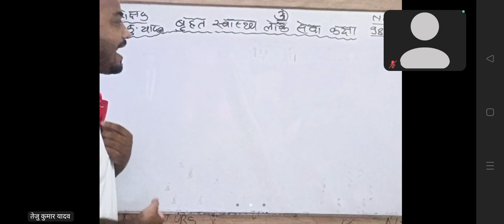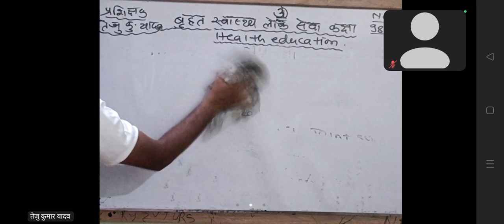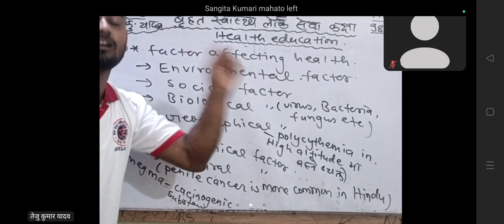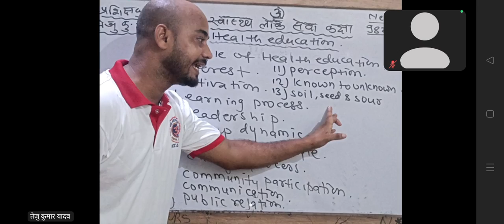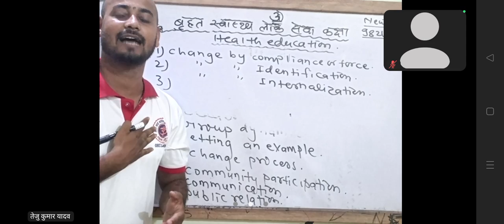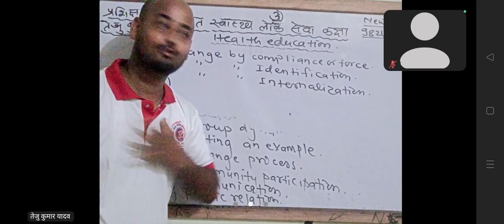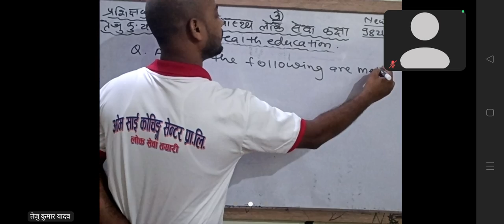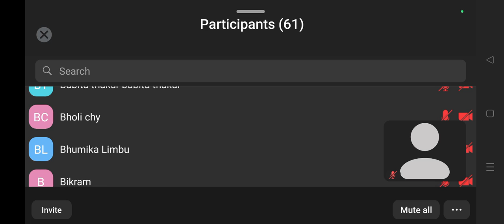Health Education Review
OSCC